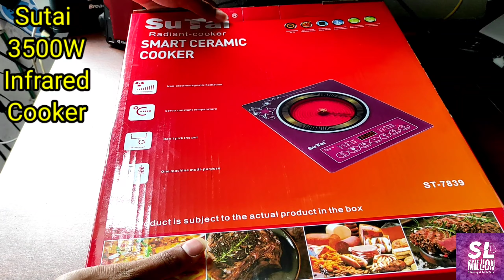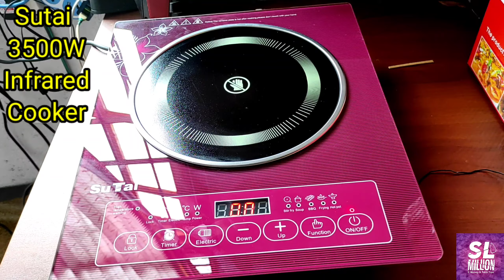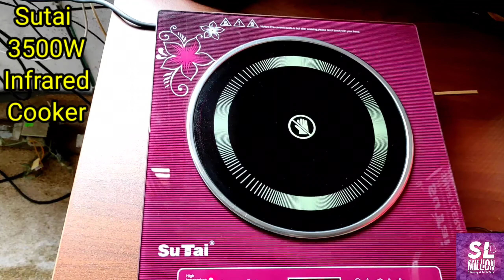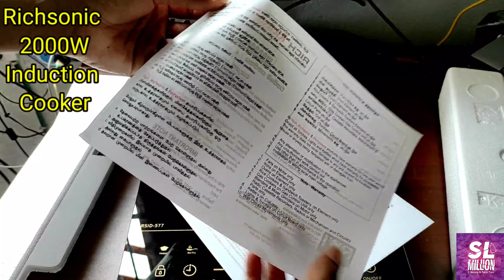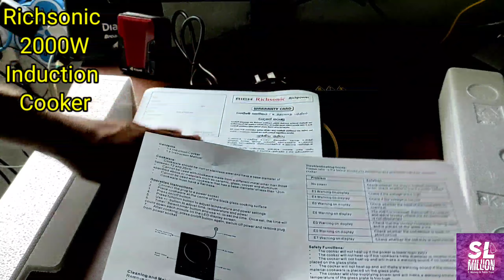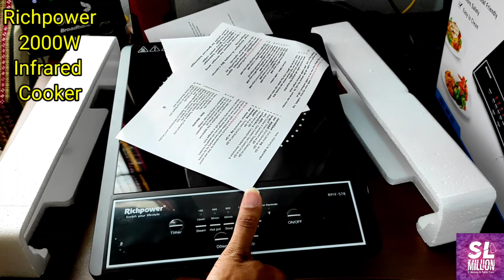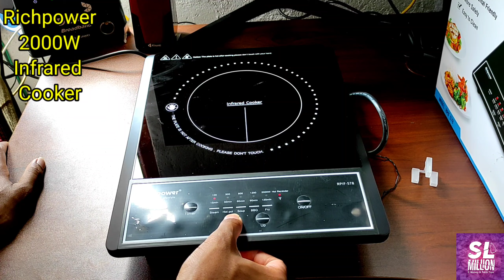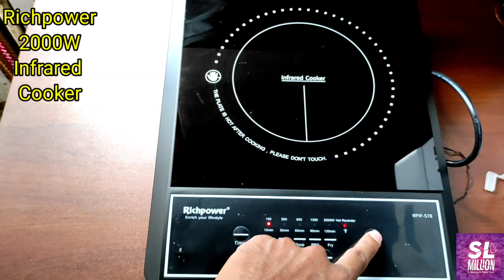Best Induction Vs Infrared Cooker In Sri Lanka | How To Use Induction Cooker & Infrared Cooker